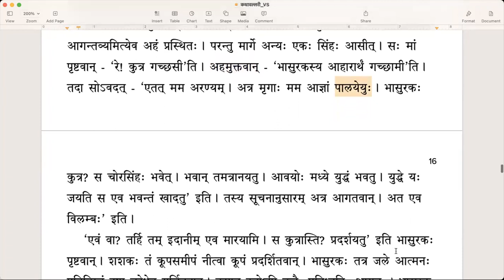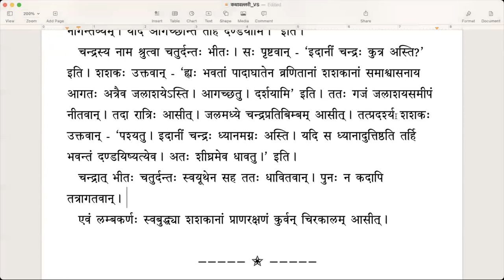कथावल्लरी - Lesson 6 (English)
पाठः ६ - चतुरः शशकः